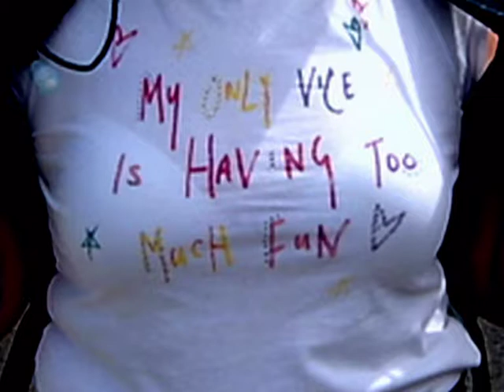Day 7 Tossal Verds Circuit (VTS 06 1)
40s Walkers North
Majorca
19-26 May 2006